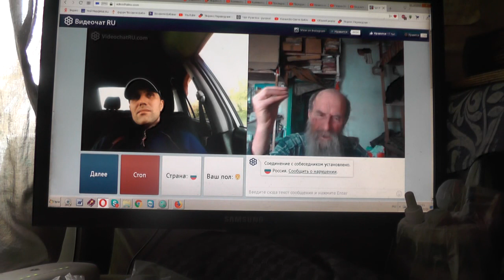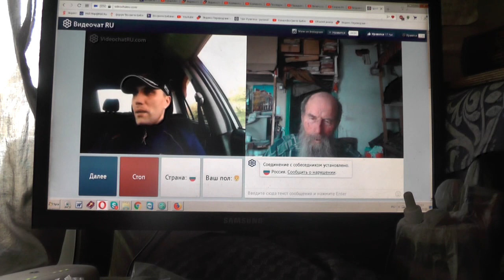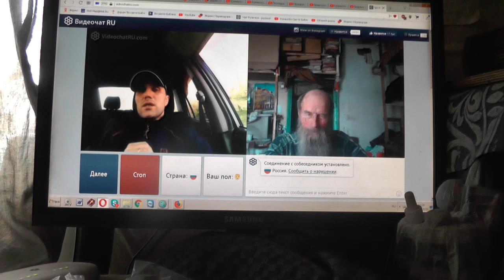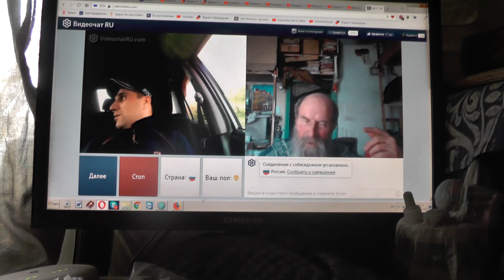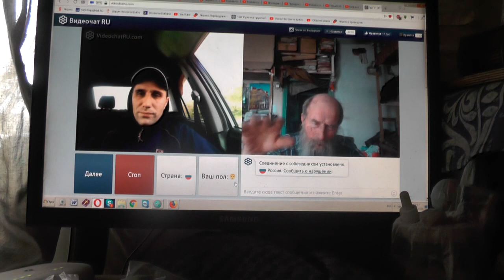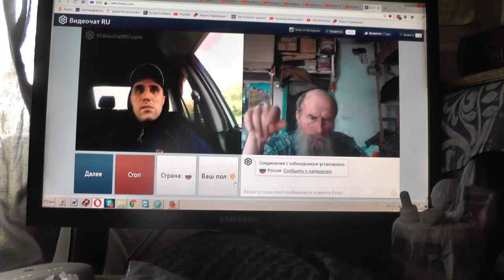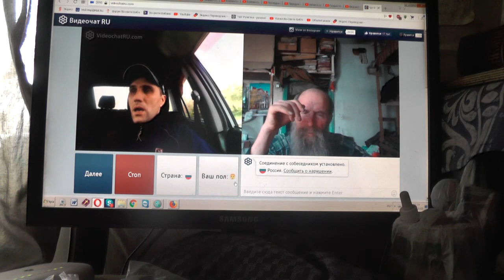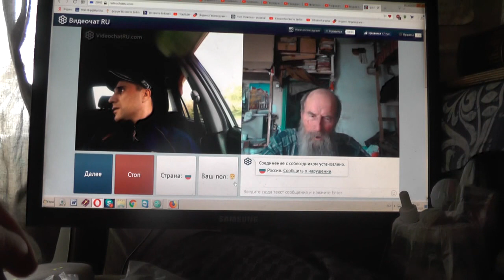№194. Лук. 14:23 …пойди по дорогам и изгородям, и убеди придти. 04 Май. 2019